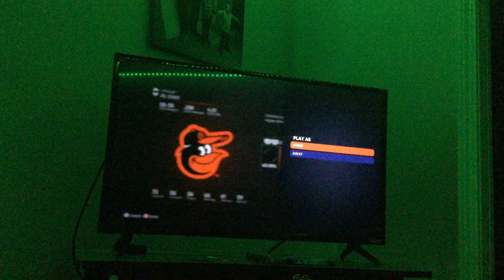Playing MLB the show 2021!